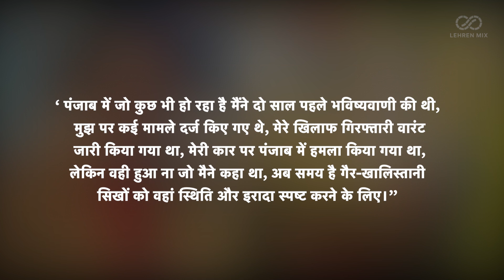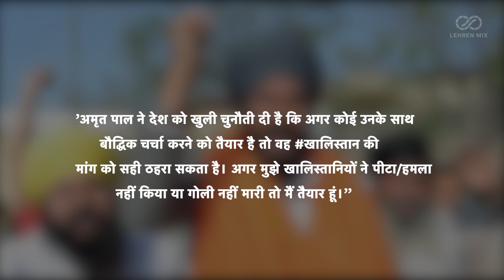Kangana Ranaut said this on Khalistan Movement Amritpal Singh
बॉलीवुड की अभिनेत्री कंगना रनौत ने खालिस्तान मूवमेंट के समर्थक अमृतपाल सिंह पर एक बड़ा बयान दिया है।